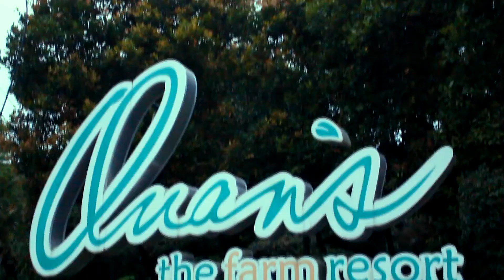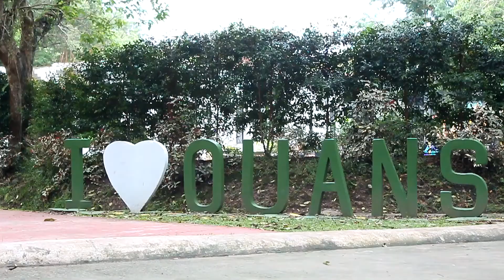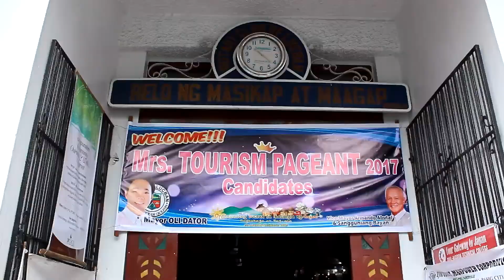Mrs.Tourism 2017 | Quezon Province